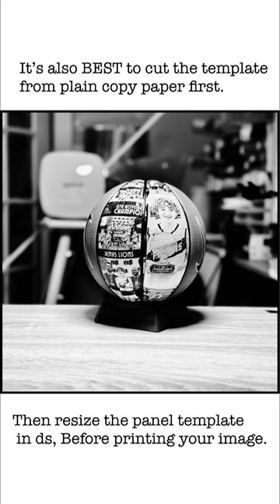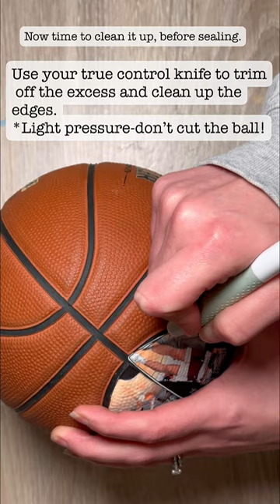Create a custom photo mini basketball 🏀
Step by step of the process making a custom photo sports ball. Using Cricut Printable Iron on transfer sheets for Dark Fabrics